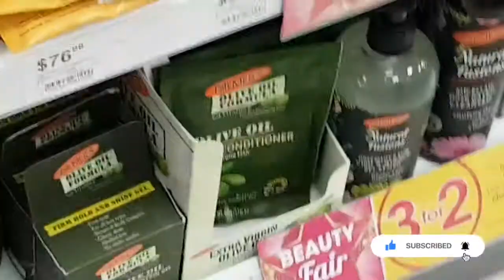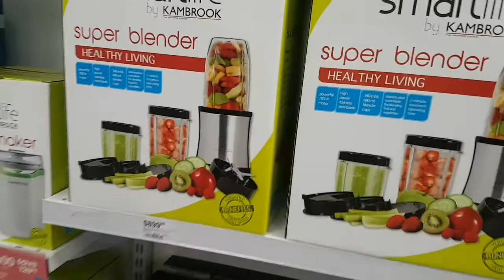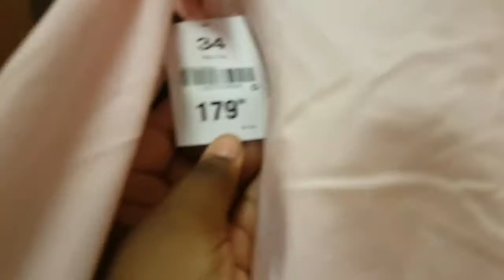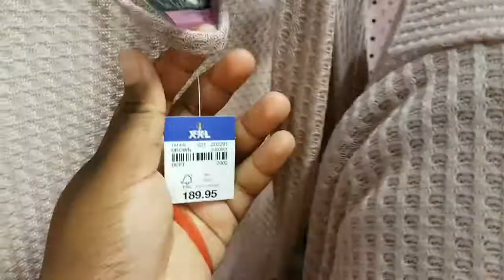Day in my Life/vlog❤ || Namibian youtuber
😙Hey guys😙

In today's video,i decided to go out and have some fun as a way to supress all the exam stress so i hope you guys enjoyed the video💕.